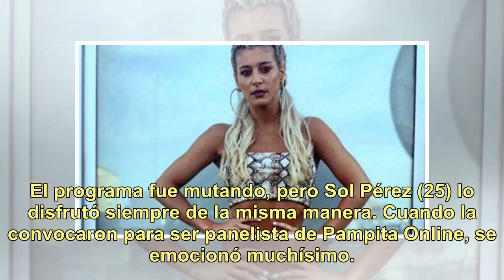Instalada en Mar del Plata, Sol Pérez reveló a qué famoso extraña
El programa fue mutando, pero Sol Pérez (25) lo disfrutó siempre de la misma manera. Cuando la convocaron para ser panelista de Pampita Online, se emocionó muchísimo. Tras muchas idas y vueltas, la conductora renunció. El ciclo mutó y pasó a llamarse Online. Si bien Barbie Simons también decidió irs...